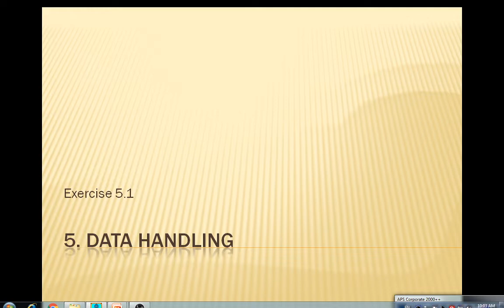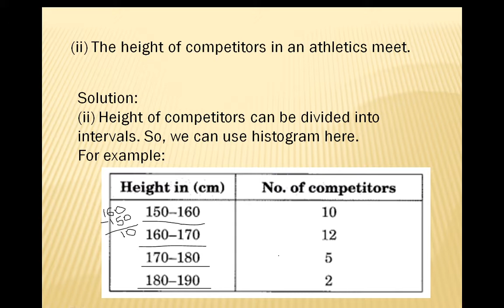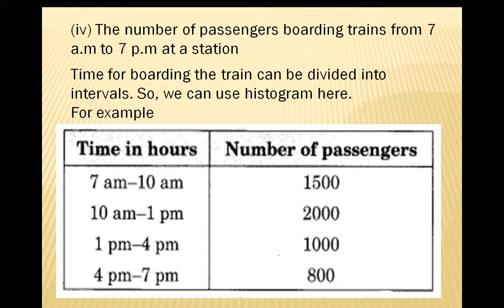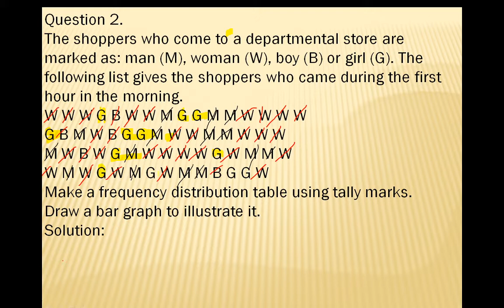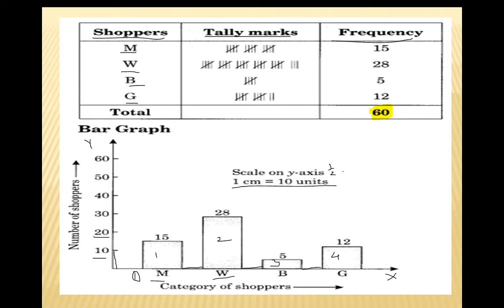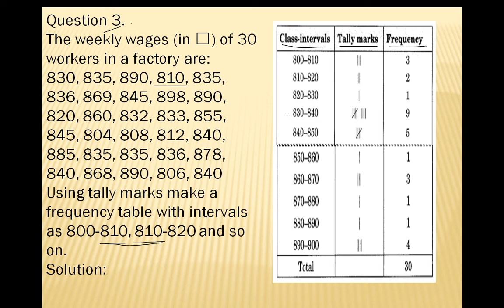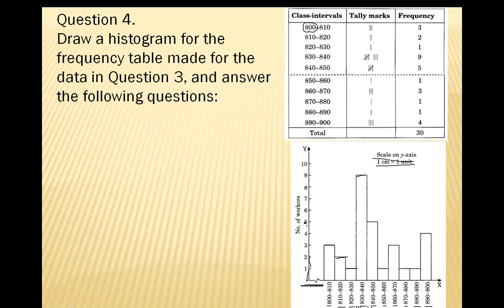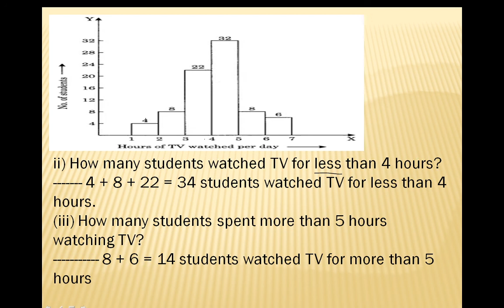CLASS - 8TH , SUBJECT - MATHS , CHAPTER - 5 (DATA HANDLING) , SESSION – 3